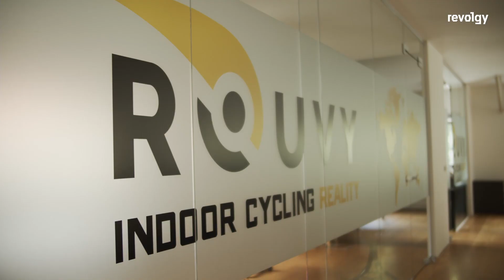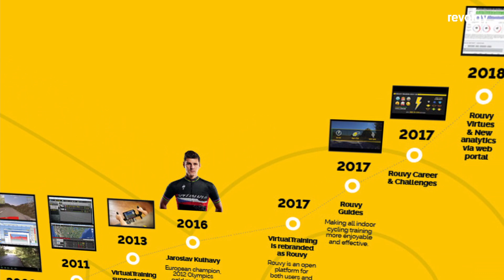Revolgy + Rouvy: Customer Success Story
How did the Czech company ROUVY manage to handle the increase of customers from all over the world by using Google Cloud?